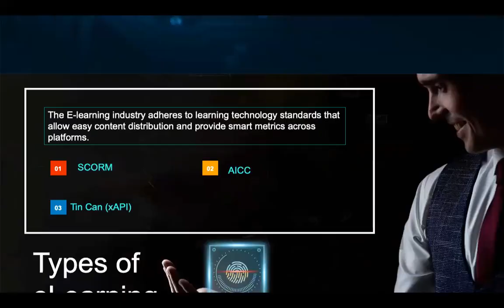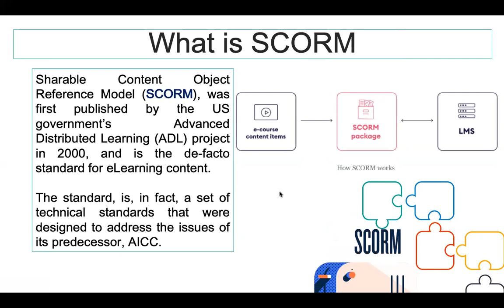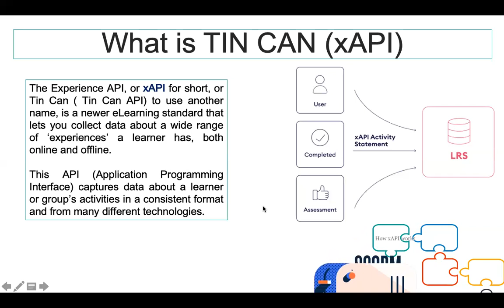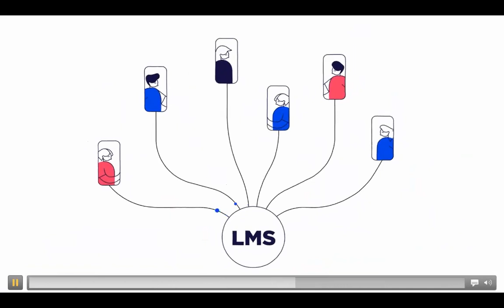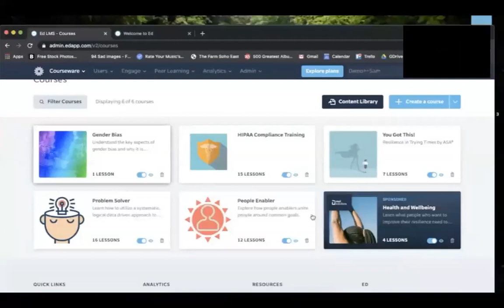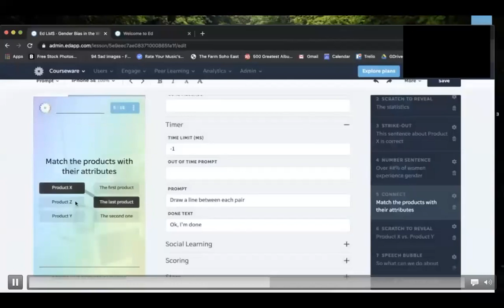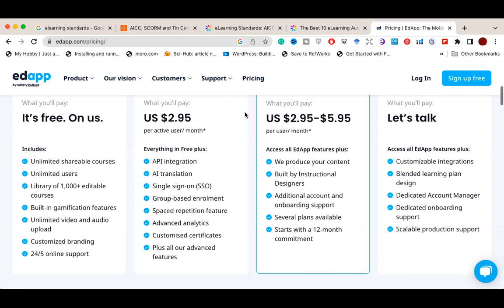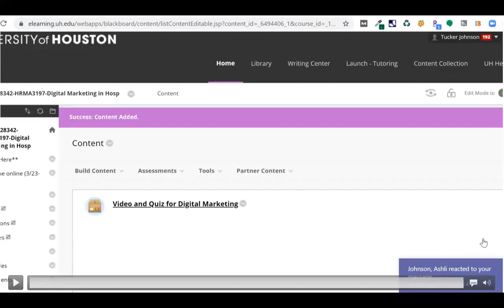SCORM Vs AICC Vs.Tin Can (xAPI) Learning Management System’s Integration Standards JU Trainings22-23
eLearning Trainer, eLearning Training, ELT
We are a team of internationally recognized highly experienced, committed professionals who are going to launch pedagogical videos on different subjects. These educational videos are going to be very beneficial for the students, the teachers, and the trainers during this critical and unprecedented situation of COVID-19.

Our aim and objective are to sharpen the skills and enhance the knowledge of those who are yearning for a bright future. we will tell you easy and better steps to know about eLearning, how's eLearning beneficial for students, teachers, and organizations. we are providing eLearning training free of cost.

Your comments and Subscription will help us to improve and search the new horizons for ardent and hardworking learners.